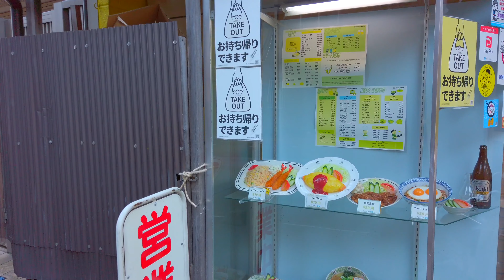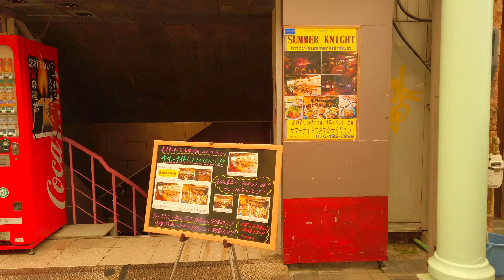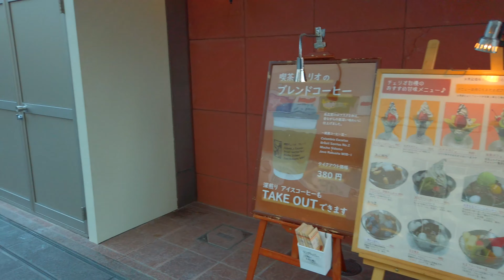4K Japan Walk - Local City Shopping Street | Walking Tour in Sogawa, Toyama (富山 総曲輪の商店街)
Take a walk through Sogawa in the center of Toyama City
There are few people, but it is a fun city to walk on.
It takes about 2 hours from Tokyo by Shinkansen. There is no transfer. Toyama is a fascinating city. You should travel with Kanazawa next door.

今回のバーチャルトリップは、
富山県富山市の中心「総曲輪」の商店街散策になります。
閑静な商店街ですが、週末は若者や家族連れで賑わいます。
富山旅行の際には富山城なんかと組み合わせて訪問するべき場所です。

地方都市の魅力が詰まったローカルな商店街です。

If you are looking forward to your next trip

Location details
▼ location
Sogawa, Toyama 総曲輪 富山(Japan)
▼MAP